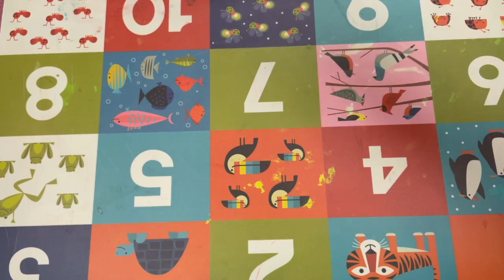Cubee Craft Instructional Video - Week 4: Jigglypuff for Entering Grades 4 & Up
Come by the Main Library OR Lake Hiawatha Branch to pickup a fun papercraft each week!  Instructions and instructional videos will be provided with supplies. Available starting Monday of the week and while supplies last.

WEEK FOUR:  July 19 - Jigglypuff

Next:
July 26 - Black Panther
August 2 - Stay Puft Marshmallow
August 9 - Isabelle from Animal Crossing
August 16 - Stormtrooper